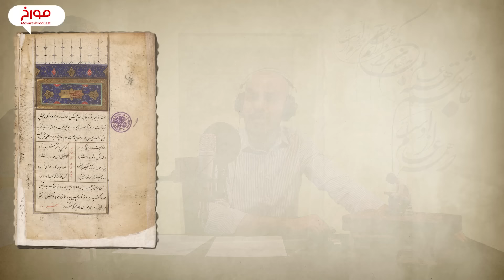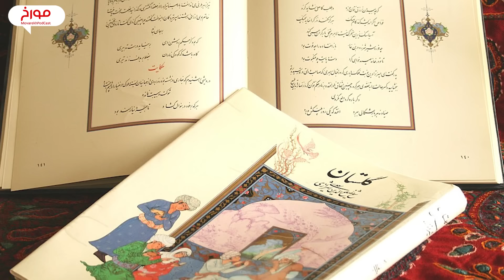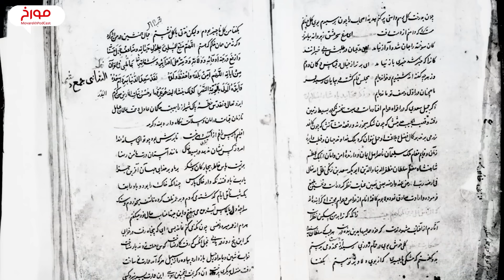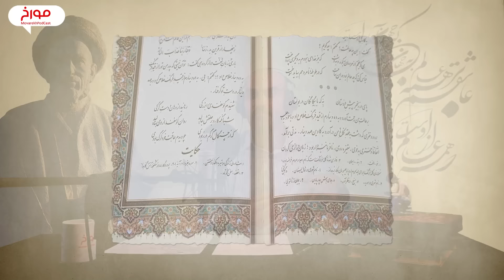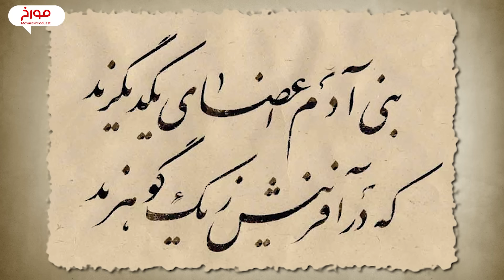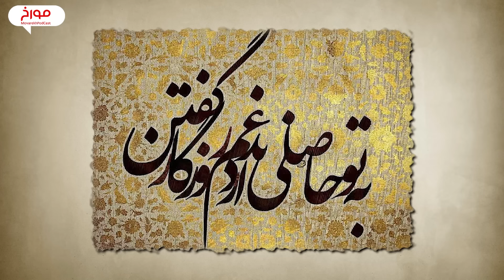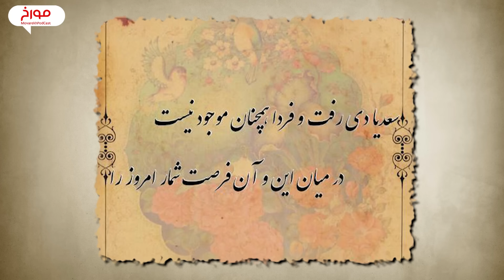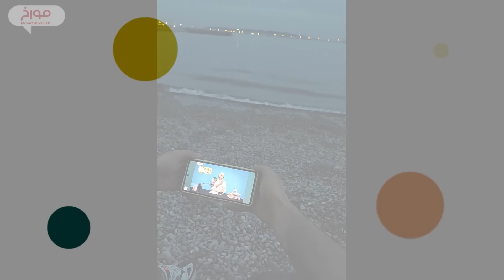زندگینامه سعدی | باغبان ادب پارسی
ما حاصل عمری به دمی بفروشیم
صد خرمن شادی به غمی بفروشیم

در یک دم اگر هزار جان دست دهد
در حال به خاک قدمی بفروشیم

 جناب ابومحمّد مُشرف‌الدین مُصلِح بن عبدالله بن مُشَرِّف در سال ۶۵۰، حقیقت زندگی رو به این سادگی و روشنی تصویر می‌کرد و ما، امروز، ۷۰۰ سال بعد، هنوز اندر خم یک کوچه ایم. پس برای گذر از این کوچه‌ی تاریک، به فانوس کلام شیخ اجلّ پناه می‌بریم. ما در این قسمت از مورخ به سراغ استاد سخن رفتیم، کمی از زندگی ایشون گفتیم و همینطور از تأثیری که بر دنیای ما گذاشت. این شما و این عالیجناب سعدی.
"منابع"
مطالب سایت گنجور، سایت پرورش‌افکار دات کام، ژورنال ادبی دانشگاه علامه، مقالات منتشر شده توسط انتشارات پیام عدالت و مقاله شعر سپید، وامدار سعدی اثر کوروش کمالی سروستانی.

نویسنده: شادی جلالی فراهانی
 سرپرست نویسندگان: حامد سیاسی راد
تنظیم برای مورخ: احمد هاشمی
تدوین: لمند قهرمانیانس
تهیه صدا: احمد هاشمی
دستیار صدا: حسام کاظمیان
مدیر اجرایی: لیلا مرادی

 شما می توانید تیم مورخ را از طریق وبسایت مورخ بهتر بشناسید

00:00مقدمه
02:06زبان سعدی
03:51سعدی کُشی
06:02معضلات سعدی‌شناسی
07:10شروع زندگی سعدی
10:39حمله مغول و سفر سعدی به بغداد
11:42سعدی در نظامیه
13:11وضع بغداد در عصر سعدی
15:20سعدیِ جهانگرد
16:33سعدی و همسرانش
19:55بازگشت به شیراز
20:37تخلص سعدی
23:31ارتباط سعدی با حاکم شیراز
26:19بوستان سعدی
28:39سعدی و زبان پارسی
30:39سعدی و درون مایه بوستان
32:54گلستان سعدی
39:56غزلیات عاشقانه سعدی
41:54ضرب‌المثل‌های سعدی
44:42شیفتگان مشهور سعدی
47:21شایعه مشهور درباره شعر سعدی
49:34موج انتقاد به سعدی
53:35پاسخ سعدی دوستان به انتقادات
01:00:06غزلیات سعدی
01:01:50روزهای پایاینی زندگی سعدی و سعدیه
01:05:27آوازه سعدی
به اعتقاد اغلب مورخان، تاریخ بیش از آنکه علم باشد یک هنر است، هنر کنار هم گذاشتن شواهد